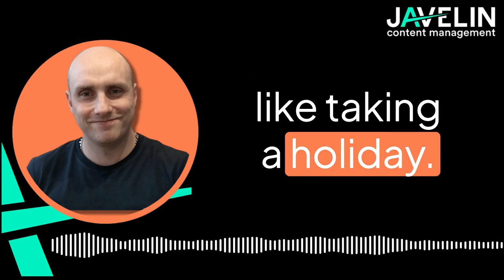Add Rocket Fuel to Your Content - Paul On the Next In Queue Podcast with Rob Dwyer